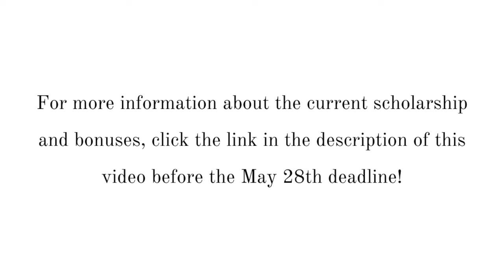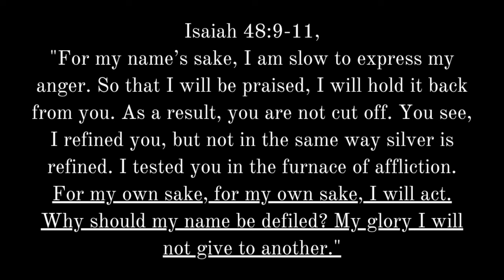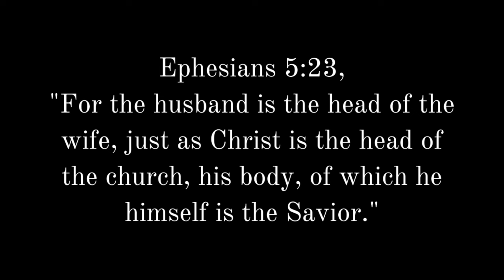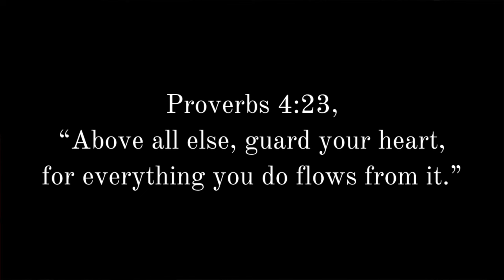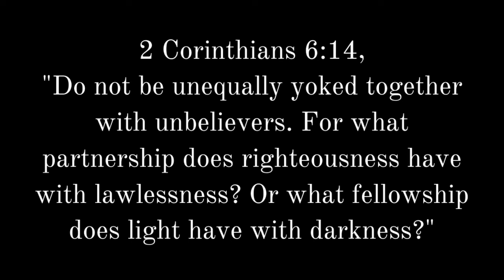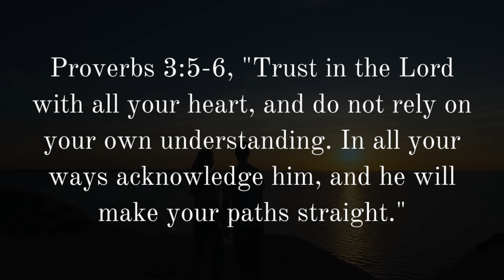4 Reasons God Allowed You to Care So Much About Someone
God bless!
-Mark